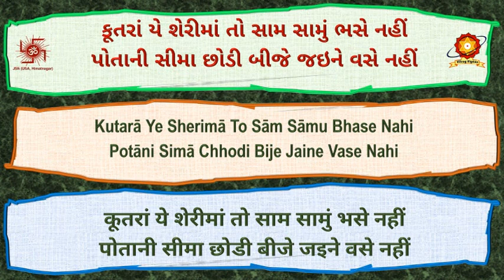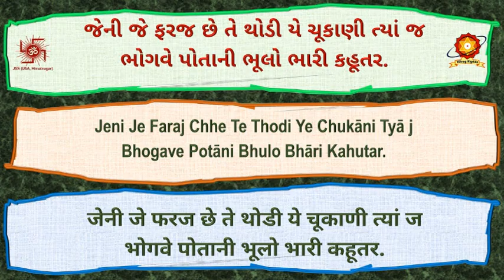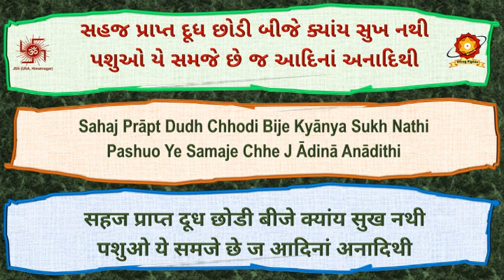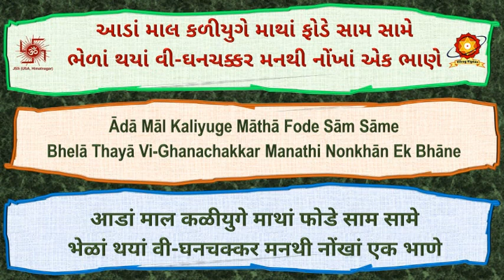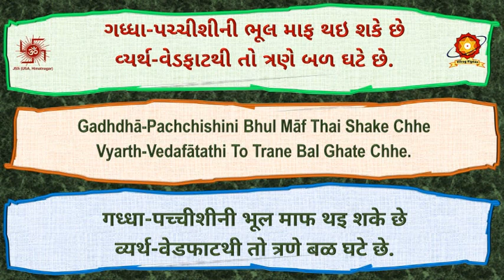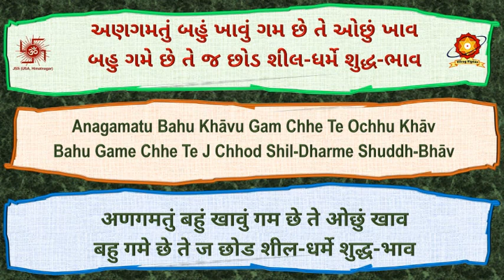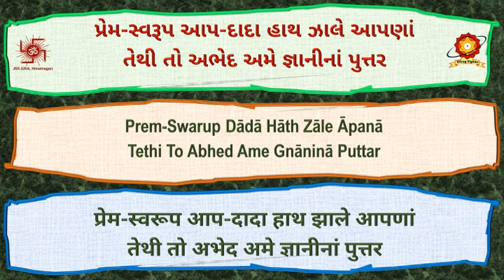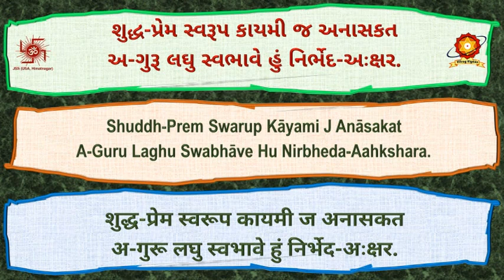CD102 08 Surajni Sakhe Hath Zalya Pachhi